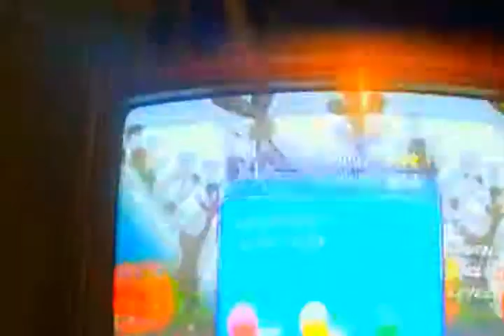Angry fish Improved version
Xbox game